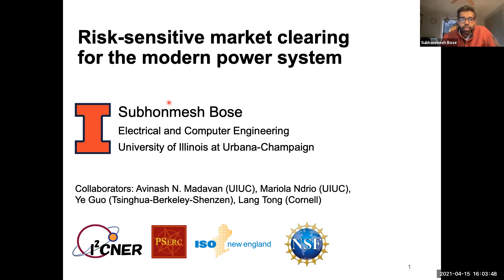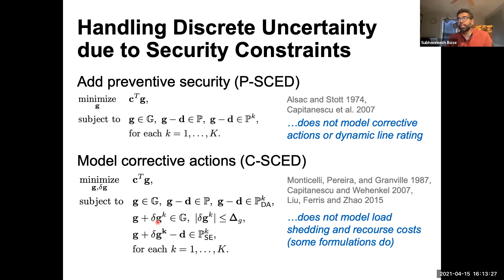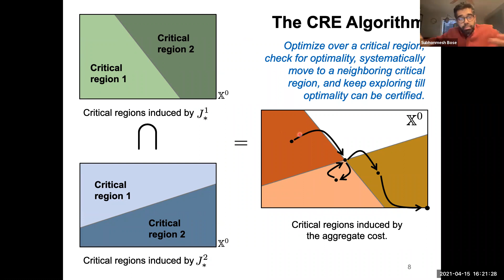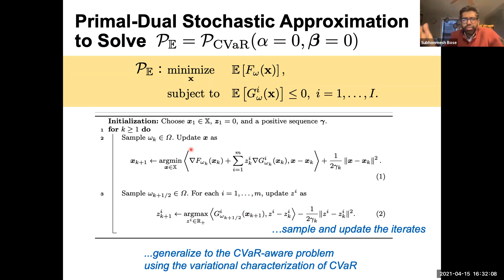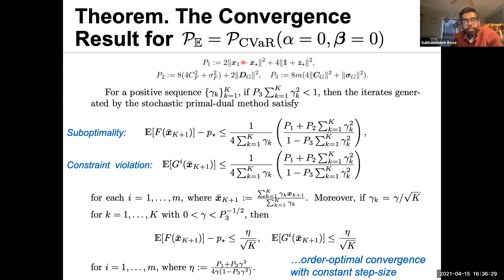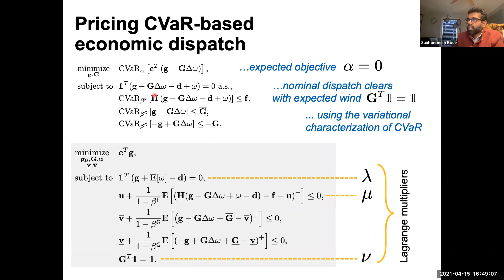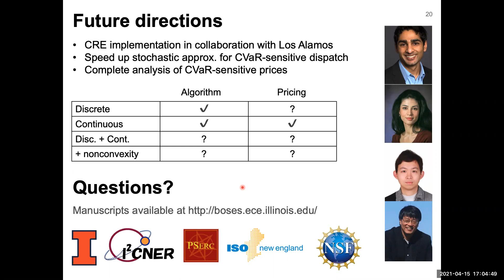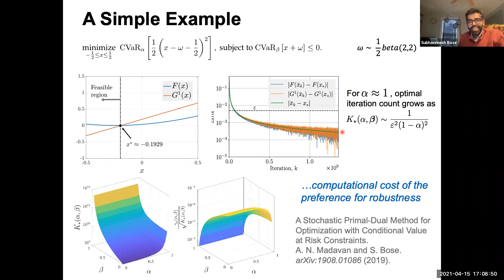Risk-Sensitive Market Clearing for the Modern Power System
Subhonmesh Bose, Assistant Professor
Electrical & Computer Engineering

Abstract: Integration of variable renewable and distributed energy resources in the grid makes demand and supply conditions uncertain. In this talk, we explore customized algorithm to tackle risk-sensitive electricity market clearing problems, where power delivery risk is modeled via the conditional value at risk (CVaR) measure. The market clearing formulations are such that they allow a system operator to effectively explore the cost-reliability tradeoff. We discuss algorithmic architectures and their convergence properties to solve these risk-sensitive optimization problems at scale. The first half of this talk will focus on a CVaR-sensitive optimization problem that can be cast as a large linear program. For this problem, we propose and analyze an algorithm that shares parallels and differences with Benders decomposition. The second half of this talk will focus on another CVaR-sensitive problem for which we propose and analyze sample complexity of a stochastic primal-dual algorithm.

Papers:
1. CVaR_ArXiv.pdf : This discusses the stochastic primal-dual method for CVaR-sensitive optimization.
2. Robust tie-line scheduling.pdf: This discusses the algorithm for solving a large linear program.
3. Risk_SCED.pdf: This paper formulates the problem that is solved using the algorithm in (2).

Speaker Bio: Subhonmesh Bose is an Assistant Professor in the Department of Electrical and Computer Engineering at UIUC. His research focuses on facilitating the integration of renewable and distributed energy resources into the grid edge, leveraging tools from optimization, control and game theory. Before joining UIUC, he was a postdoctoral fellow at the Atkinson Center for Sustainability at Cornell University. Prior to that, he received his MS and Ph.D. degrees from Caltech in 2012 and 2014, respectively. He received the NSF CAREER Award in 2021. He has been the co-recipient of best paper awards at IEEE Power and Energy Society General Meetings in 2013 and 2019. His research projects have been supported by grants from NSF, PSERC, Siebel Energy Institute and C3.ai, among others.